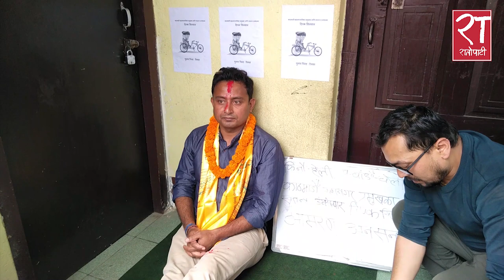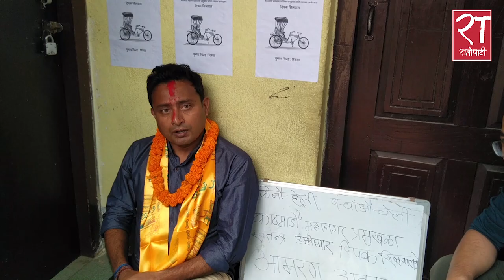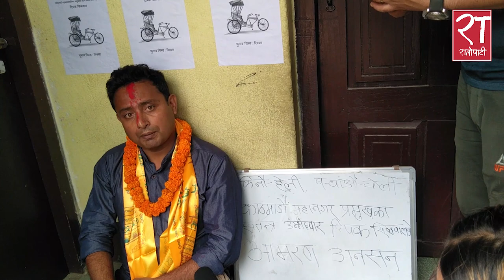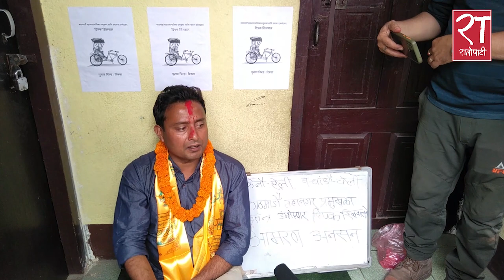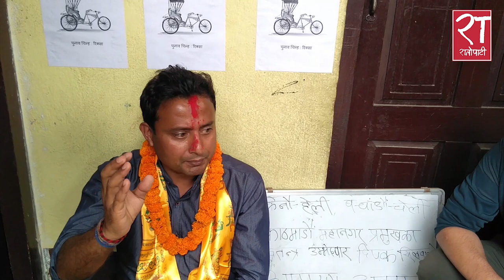सरकारी हेलिकोप्टर माग्दै आमरण अनसन बसे काठमाडौं महानगर मेयरका स्वतन्त्र उम्मेदवार